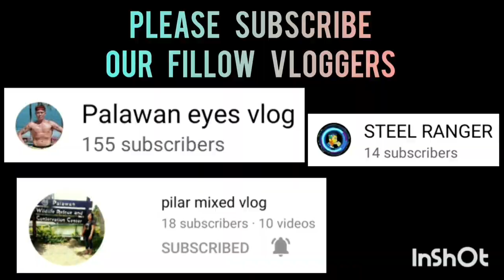PRECIOUS NATTAN VS CANIVILLE | BLACK MAMBA SPORTS 3X3 UNDER 25 | ROBINSON PALAWAN SEASION 2 VLOG292